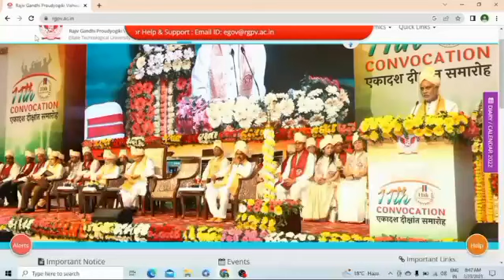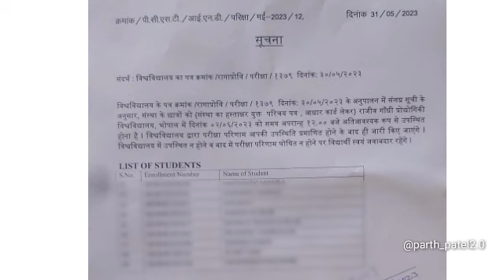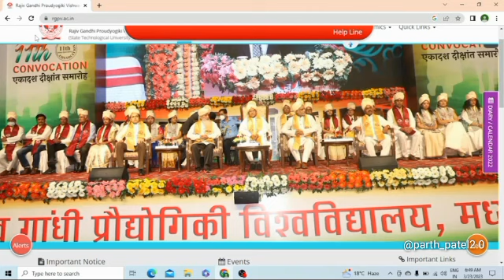Rgpv result problem 🥺( jaldi dekho)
rgpv result update
rgpv news today
rgpv exam
rgpv result